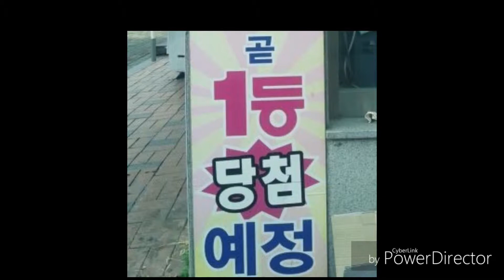100%완전리얼»» 홈비디오 웃긴 영상모음집. . 한번 씩 미소짓게 만드는 영상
우후후훗